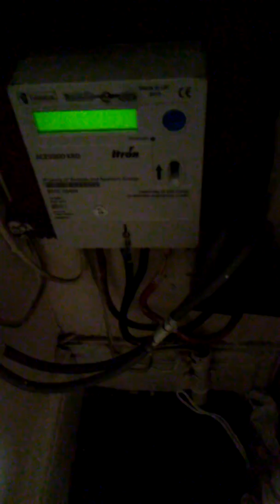A tour of the room and kitchen .. Sorry for not saying bye I just don't know when it will end